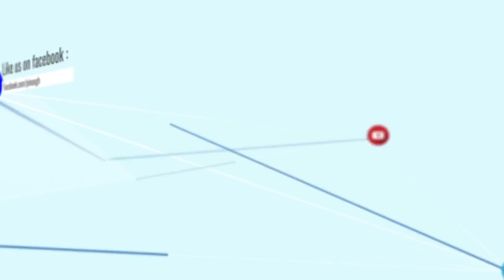Mtn Hitmaker Winner OV Incredible Performance at Bhim Concert!!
Mtn Hitmaker Wnner OV first ever Performance at Bhim Concert!!